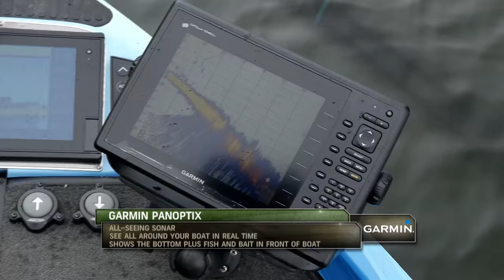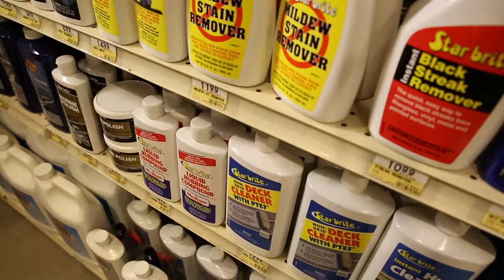SMC Episode 12:06 - Table Rock Challenge vs. the Hibdons - Flipping Docks, Fall Pattern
Table Rock Lake in Branson Mo. is the back drop for this show down where Scott Martin/ Tom Redington go against Dion and Payden Hibdon. This show the boy sho you how to fish for spotted bass and largemouth bass around docks and in some schooling situations.

Special thanks to Garmin for the new Panoptic sonar and LiveTarget Lures for some cool topwater baits.